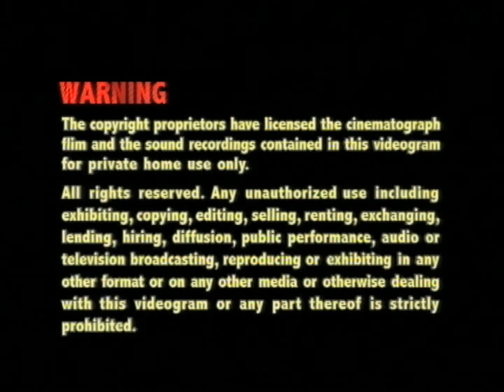Opening to At The Threshold Of An Era (Disc 3) 2015 Malaysia DVD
"At The Threshold Of An Era" is a Hong Kong epic TVB drama series. Are you ready to show on first time acting in Sunny Chan and Louis Koo?

1. Lesen Finas (Multimedia Company Address)
2. Multimedia Entertainment Sdn. Bhd. Logo
3. TVBO Warning Screen (Chinese & English)
4. TVBI Company Limited Logo
5. DVD Menu
6. Set Up Selection & Play All

Language: Cantonese, Mandarin
Subtitles: Chinese, English
Episode : 1-50 end